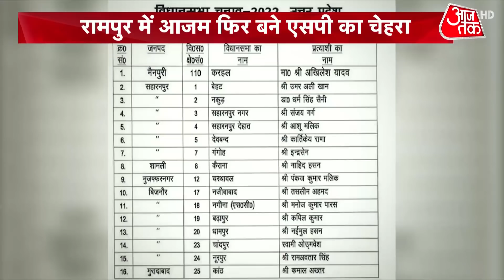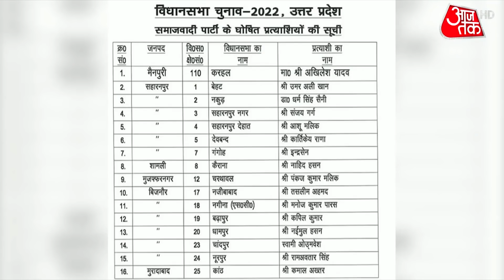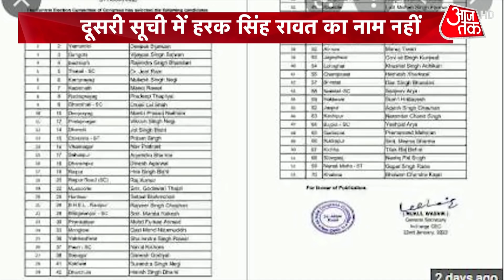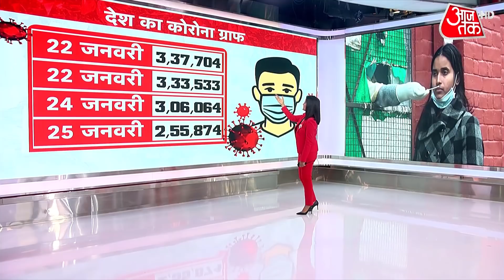UP Election 2022 | Samajwadi Party | Akhilesh Yadav | Latest News | BJP | CM Yogi Adityanath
Ahead of the UP Elections, Samajwadi Party has issued a list of 159 candidates for the Uttar Pradesh Assembly election. The list includes party chief Akhilesh Yadav, who will contest poll from Karhal in Mainpuri district, and jailed leader Azam Khan from Rampur. While the party has renominated party MLA Nahid Hasan from Kairana.